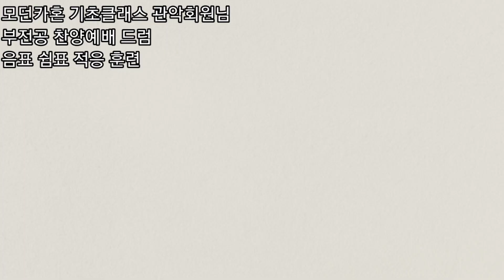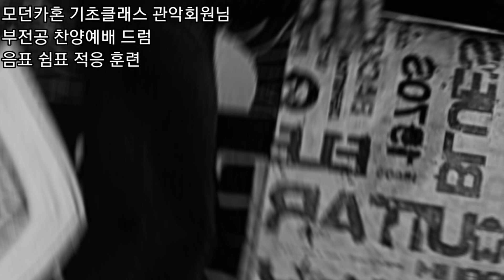모던카혼 기초클래스 관악회원님, 부전공 찬양예배 드럼 - 음표 쉼표 적응 훈련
1. 난타지부

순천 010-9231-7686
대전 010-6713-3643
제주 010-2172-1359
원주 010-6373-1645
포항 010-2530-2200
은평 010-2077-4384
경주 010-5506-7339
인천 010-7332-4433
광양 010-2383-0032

2. 실용타악 (드럼)

3. 무용, 댄스지부